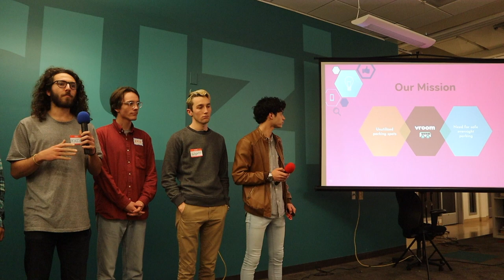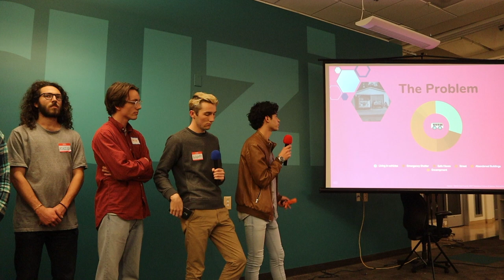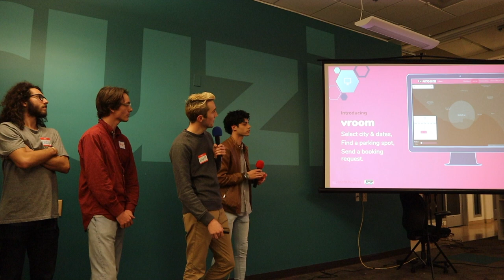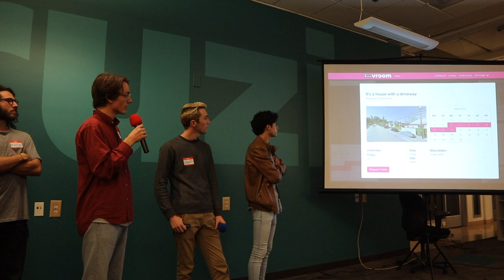Vroom at The Santa Cruz New Tech Meetup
Vroom: This solutions seeks to address the population living out of their vehicles, and help them find a place to park their car for the night.